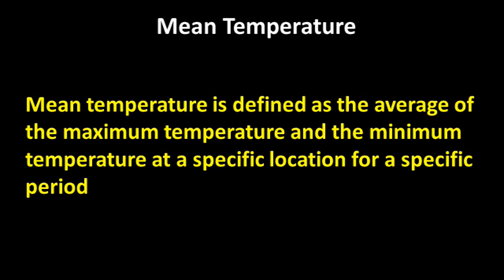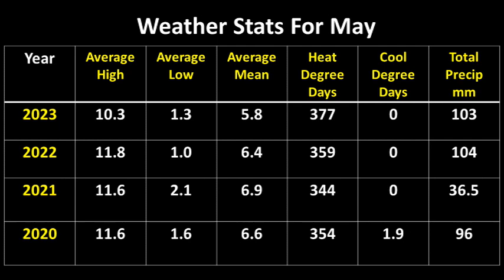Is This The Worst Spring Ever?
Every spring we go through the same rotten weather and everyone forgets how bad it was the previous year.  This long stretch of rain, drizzle fog (RDF) is not unusual, in fact its the norm when you look at weather from year to year.  Don't worry about missing the summer, it will get better.